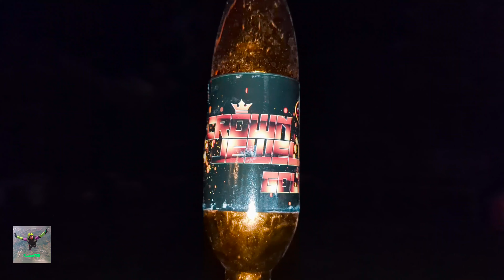Crown Jewel Gold Effect By Bright Star Fireworks